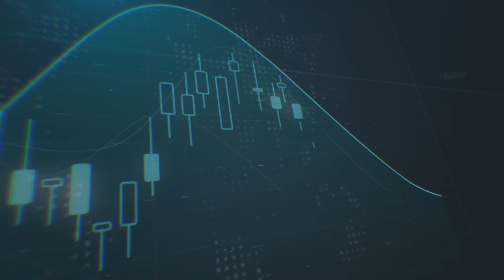كيف يتعامل الذهب حاليا مع التوترات الجيوسياسية وقرار الفيدرالي القريب؟